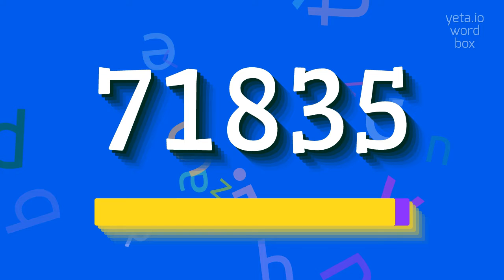71835 - HOW TO SAY 71835?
71835 - How do you really pronounce 71835? Find out here in 2023

The input 71835 does not have a specific topic or content associated with it.
It appears to be a random sequence of digits which does not have any inherent meaning or context.
Without further information, it is difficult to provide a long description or specific instructions for pronunciation.
However, I can generate topics and example sentences based on the individual digits: 7, 1, 8, 3, and 5.

Pronunciation:
Please provide specific instructions for the pronunciation of each individual digit in the sequence 71835.

Test yourself by speaking the following examples:
1. I saw 7 birds in the sky
2. She received 1 message on her phone
3. He was born on the 8th of August
4. The room temperature dropped to 3 degrees Celsius
5. The recipe calls for 5 cups of flour